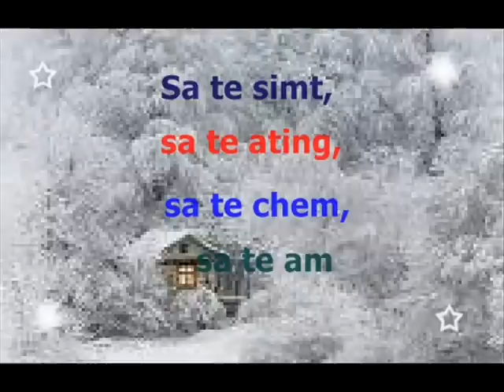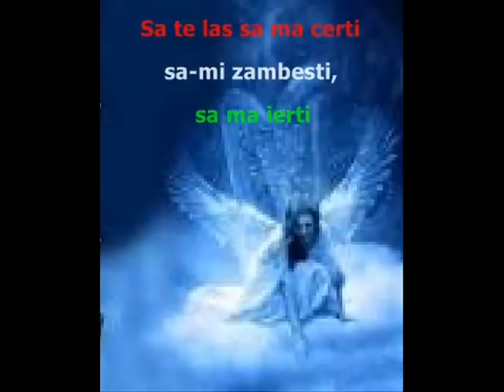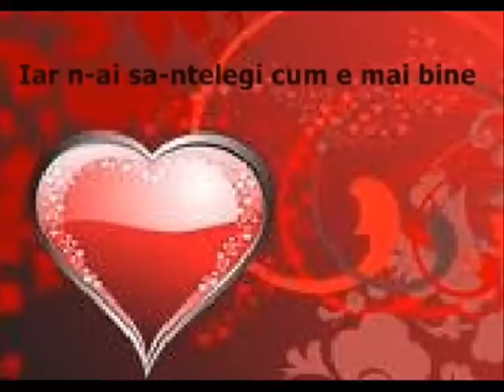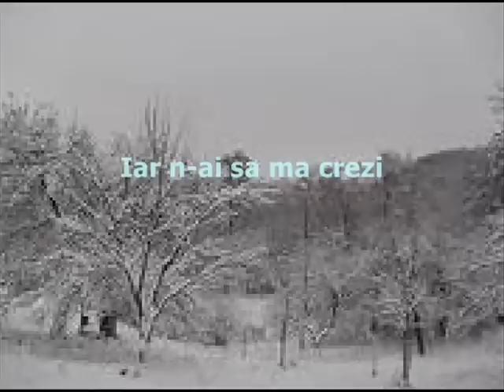voltaj Iarna by Silviuka